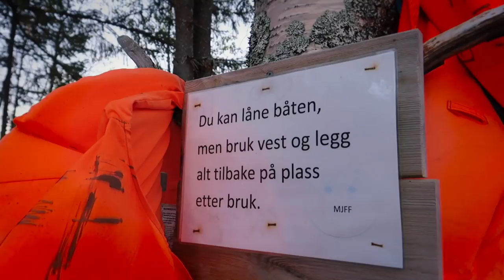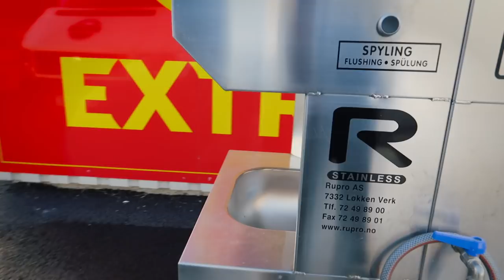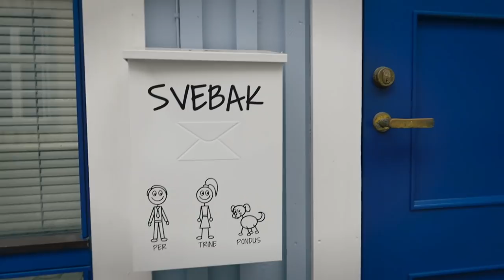NORWEGIA - NASZE PIERWSZE WRAŻENIA - VAN LIFE VLOG #49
Podoba Ci się nasz kanał? Możesz pomóc w jego rozwoju i wesprzeć nas poprzez Patronite
Nadszedł czas na zwiedzanie 13. kraju na naszej liście czyli Norwegii. Zaczynamy od północy. Granicę przekroczyliśmy w Storlien. Pierwsze duże miasto do którego się udaliśmy to Trontheim. Byliśmy tam na Mszy św. po polsku, zwiedziliśmy kolorową marinę i pojechaliśmy do Oppdal. Górskiej wioski, w której mieszkają nasi przyjaciele, u których się zatrzymaliśmy na kilka dni. Zobaczcie jaka piękna, kolorowa, jesienno-zimowa jest Norwegia. Zjawiskowa! Przed nami kilka tygodni oglądania niesamowitych ujęć z Norwegii dlatego koniecznie zasubsrybujcie kanał :)

Jeśli podobał Wam się ten odcinek to prosimy o zostawienie komentarza lub polubienie filmu przez łapkę w górę!
Muzyka dostępna w banku muzyki dla twórców filmowych. Tytuły:
Timetable 7 - Gunnar Johnsén
Sleeping With A Vampire - Daniel Gunnarsson
I Will Be Ok - Aldenmark Niklasson
New Found Love 3 - Peter Sandberg
The Feeling Is All Gone - Solar Sun
Last Minute - Sebastian Forslund
Relaxing Jazz 3 - Christian Andersen